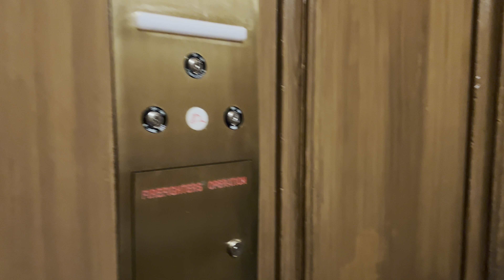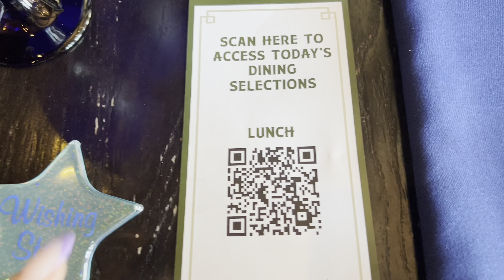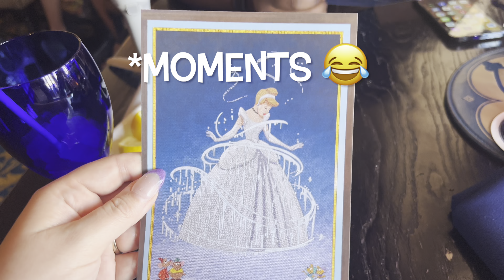Cinderella’s Royal Table 2022 | Most Embarrassing Moment | Magic Kingdom | Walt Disney World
Come along with me to one of the hardest to get dining reservations at Cinderella’s Royal Table, located inside of Cinderella Castle at Magic Kingdom! The food was excellent, the atmosphere was so regal, and literally NOTHING beats dining inside of Cinderella’s Castle overlooking the Magic Kingdom. And, I couldn’t help throwing in my little blooper of me breaking a glass. Not one of my finer moments. 😂 Thank you guys so much for watching! Enjoy! 💋-All Red Everything